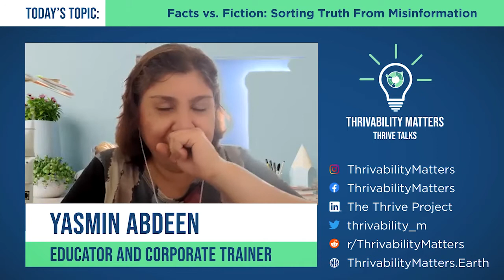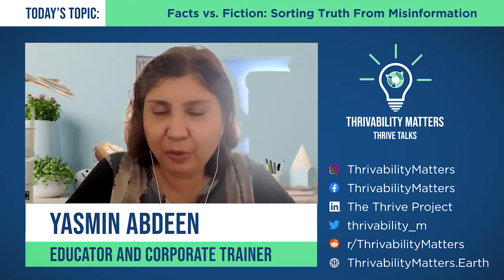Facts vs. Fiction: Sorting Truth from Misinformation | Yasmin Abdeen | Episode 7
Misinformation is rife within our modern society. When sustainability often depends on knowing what we need to do, how do we sort facts from fiction?

Today we'd like to introduce Yasmin Abdeen, an educator and corporate trainer who has worked with many organisations to hone their critical thinking and communication skills.

As someone who strives to improve science communication, she likes to encourage thought-provoking discussions to help people connect their learning with real-world applications.  She also coaches undergraduate students and conducts career preparation programmes at institutions of higher learning.

In this episode, we touch on some of the barriers to communication, how corporations influence sustainability, and sorting facts from misinformation, among others. (42 mins)

A Thrivable Future (formerly THRIVE Talks) is a podcast series talking to sustainability experts on the important issues affecting our world, and how we can help build a ‘thrivable’ future.